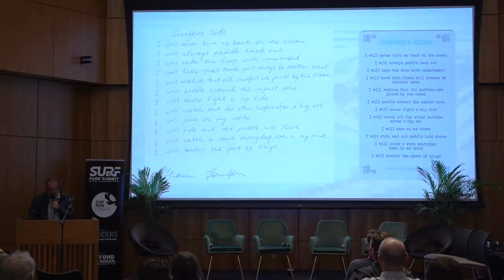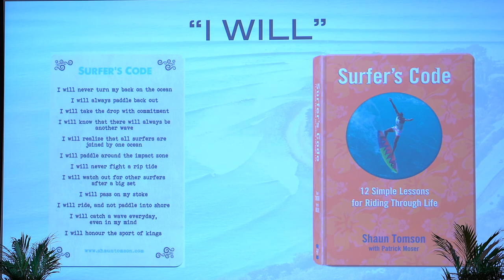Shaun Tomson - Surfer's Code (Keynote Speech at Surf Park Summit 2021)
Shaun Tomson is a world champion surfer and motivational speaker. We were stoked for him to kick off Day 2 of Surf Park Summit (San Diego).

Listen to Shaun's recent podcast episode on Beyond the Ocean -
Apple Podcasts:

Podcast Episode Description:
On this episode of the Beyond the Ocean podcast we’re joined by surfing legend, former world champion, environmentalist, and motivational speaker Shaun Tomson. The keynote speaker of Surf Park Summit 2021, Shaun Tomson, was the keynote speaker of the first-ever Surf Park Summit in 2013. In this episode of Beyond the Ocean, he and our host, Chris Kluesener, talk about the surfing revolution, the “surfer’s code," the future of surf parks, and the importance of sustainability and safety. This is a conversation with one of the surfing greats that you don’t want to miss. Featuring the leading wave pool and surf park technologies, biggest brands, networking opportunists,  and hottest updates in the surf park industry.

Miss surf park summit? Hear what the buzz is all about - join INSIDERS to watch the full event.

Surf Park Central is the ultimate resource for surf parks, wave pools, and industry news.